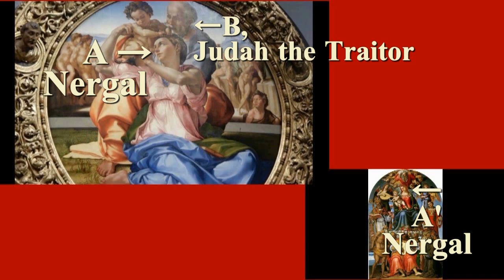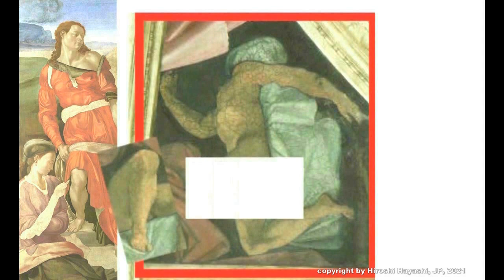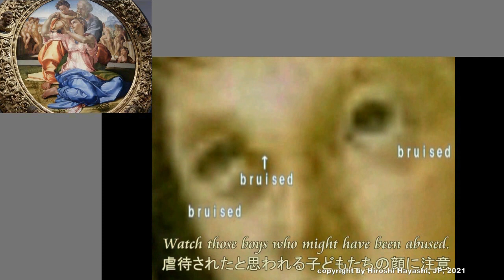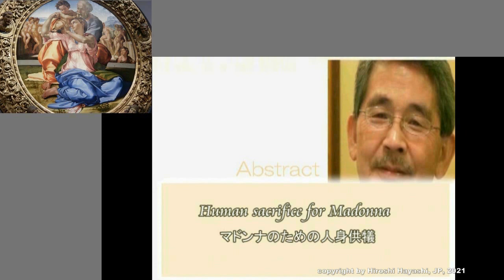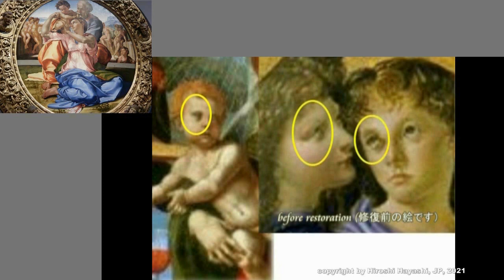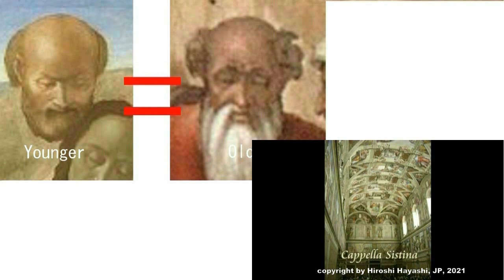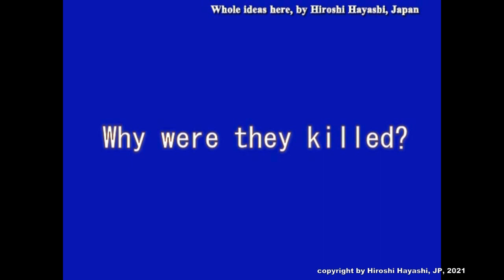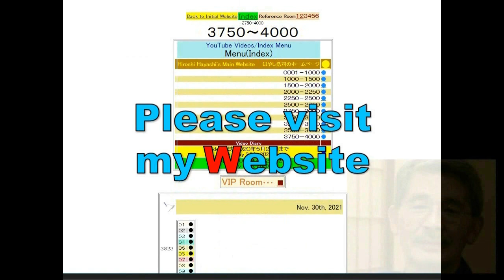4165【03補追R】Judah てぇTraitor in”Entombment”最悪の極悪人、イエスを殺害した『埋葬』の中の裏切り者のユダHiroshi Hayashi JP